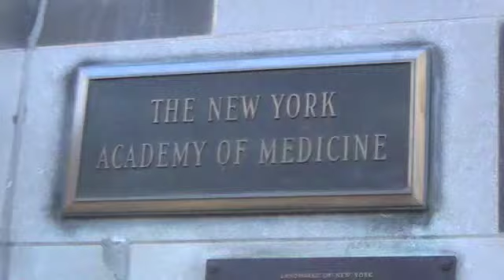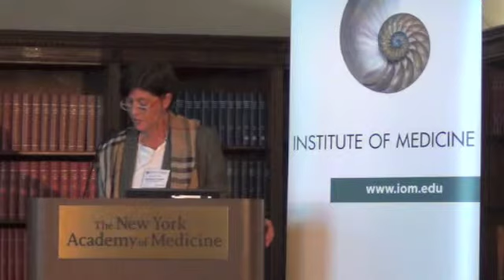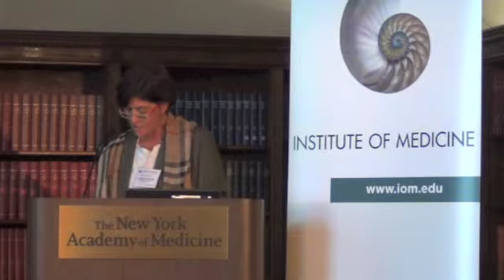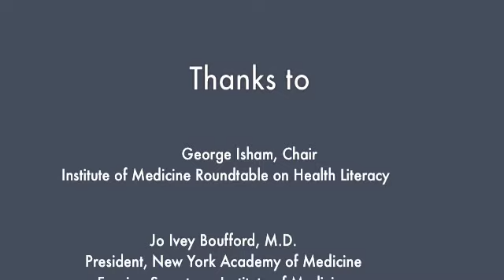Frederica Gazzotti presentation at IOM Health Literacy Roundtable Workshop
Presentation by Frederica Gazzotti at the September 24, 2012 Workshop of the Institute of Medicine's Roundtable on Health Literacy - Health Literacy: Improving Health, Health Systems, and Health Policy Around the World.